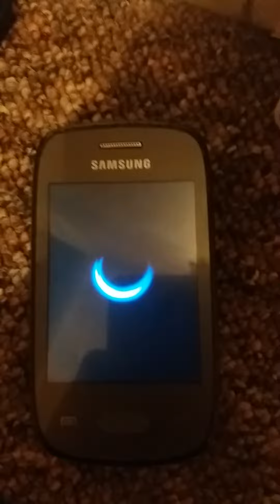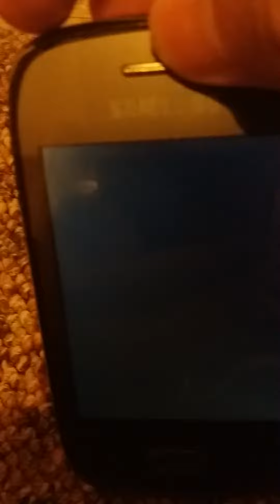Samsung Galaxy Pocket Neo ON/OFF